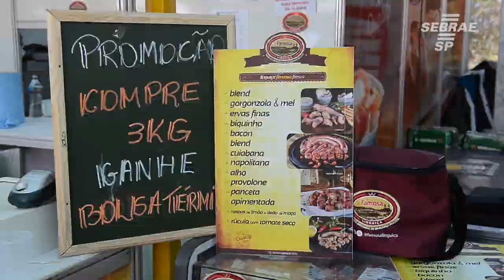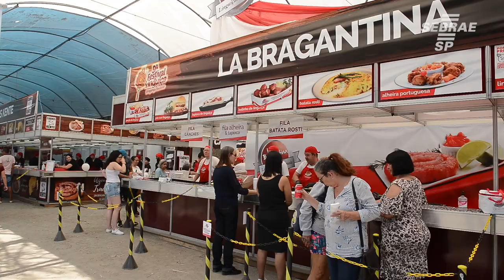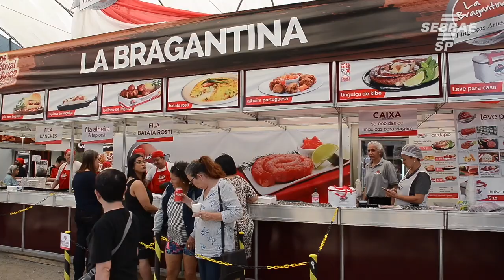Veja como foi o 9 Festival de Linguiça em Bragança Paulista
Bragança Paulista comemorou o 9 festival da liguinça. Que contou com muita inovação, novidades, muitas atrações e pessoas de diversos lugares.
Veja o depoimento de empreendedores e como seu negócio mudou após colocarem em prática o que aprenderam no Sebrae.